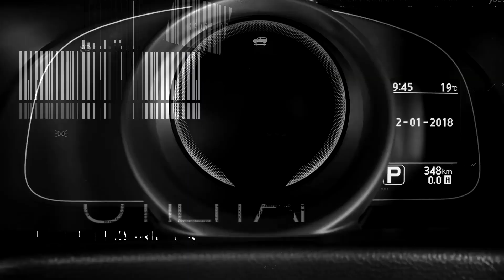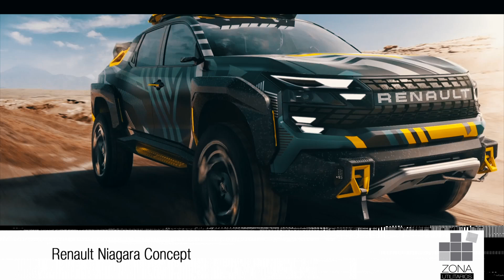Reanult Niagara Concept